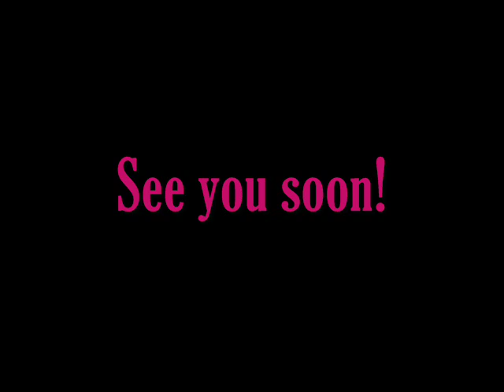Schlieri & Tom Hilde (Ski jumping fan video pt. 2)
Had some more fun with movie maker :)